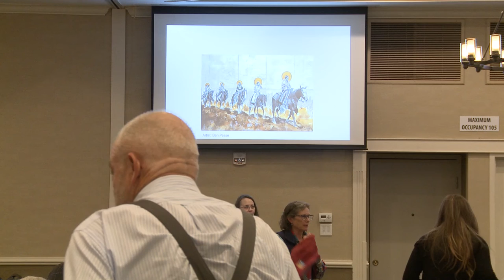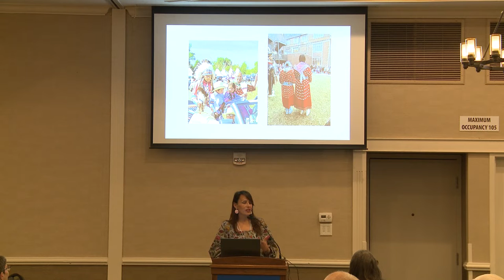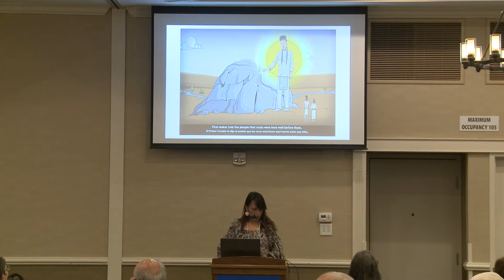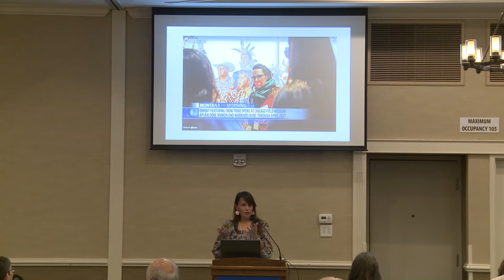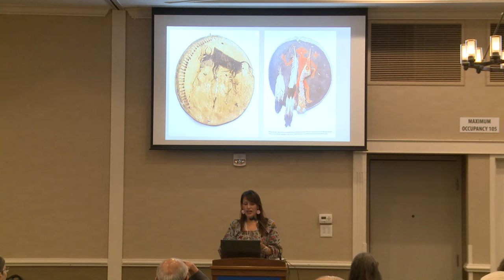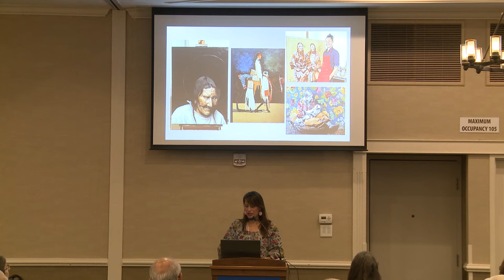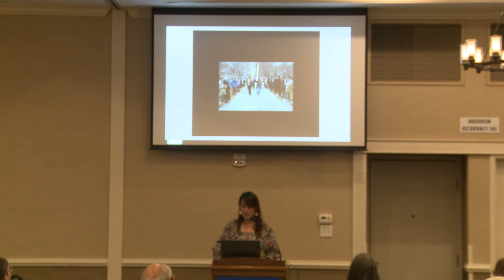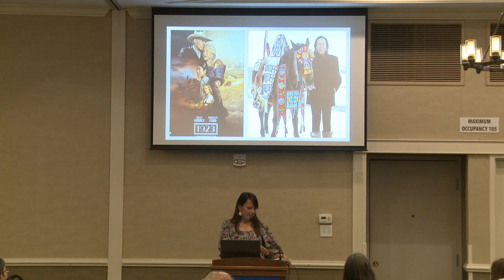Apsáalooke Women and Warriors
In 2019, the Field Museum in Chicago invited Indigenous scholar and  museum curator Nina Sanders to curate an exhibition titled "Apsáalooke Women and Warriors," the largest exhibition of historic and contemporary items in the Crow tribe’s history and the first major exhibit curated by a Native American scholar in the museum’s 126-year history. Sanders discusses her work collaborating with more than twenty Indigenous scholars to honor the cultural legacy of the Apsáalooke people and reimagine the work—and future—of cultural institutions with a colonial heritage.

Nina Sanders (Apsáalooke) is a curator, writer, and cultural consultant. She has worked for such institutions as the Smithsonian’s National Museum of the American Indian, the School for Advanced Research, and the Field Museum, where she curated the groundbreaking exhibition "Apsáalooke Women and Warriors." Her writing can be found in Smithsonian and Native American Art Magazine, among other publications. In 2020 she edited "Apsáalooke Women and Warriors," a book published on the occasion of the exhibition that explores the past, present, and future of Apsáalooke culture. Sanders currently resides on the Crow Reservation, on the banks of the Little Bighorn River at Medicine Tail Coulee.